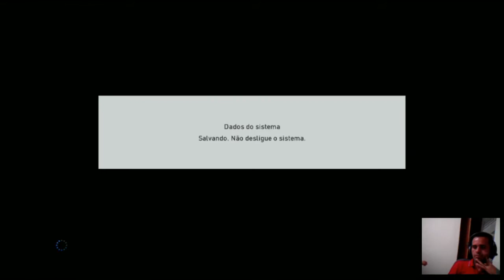AMISTOSO SIDNEY VS JOAS 10-10-2016